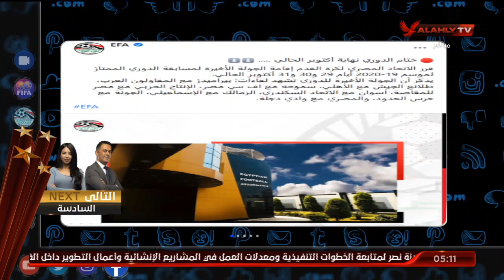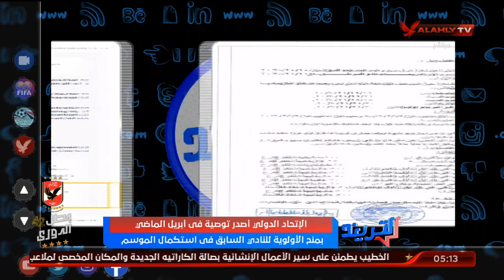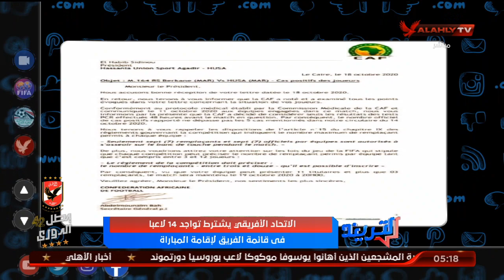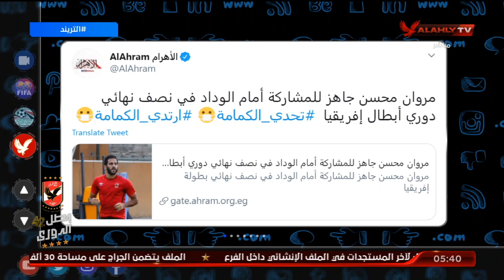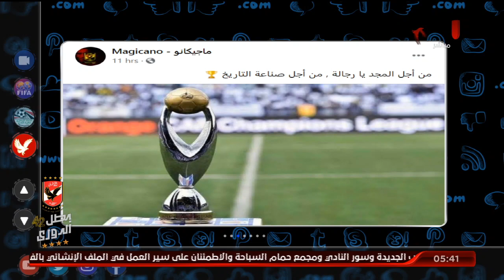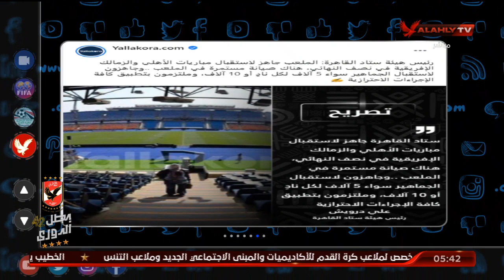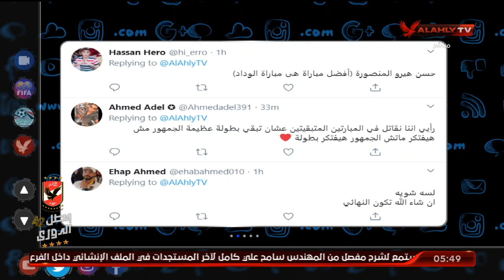الحلقة الكاملة | التريند مع محمد سعيد | 20-10-2020